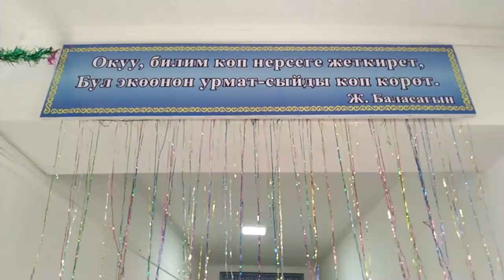Ўзбекистон: Қирғизистондаги ўзбек талабалари нега ортга қайтяпти?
Шу кунларда Қирғизистон дорилфунунларида таҳсил олаётган Ўзбекистонлик талабалар ўқишларини ўз юртларига кўчириш учун ҳужжатларини олишмоқда. Сўнгги кунларда Ўшдаги Олий ўқув юртларидаги факультет деканатлари олдида турнақатор тизилиб, навбат кутаётган ўзбекистонлик талабаларни кузатиш мумкин. Улар бу билим даргоҳидаги ўқишларини Ўзбекистонга кўчириш учун махсус рухсат қоғозларига муҳр ва имзо қўйдириш мақсадида навбат кутяптилар. Ўзбекистон Олий ва Ўрта Махсус Таълим Вазири Имом Мажидовни жорий йилнинг 6 февралида, қўшни давлатлардаги олий таълим муассасаларида таҳсил олаётган талабаларнинг ўқишини республика олий ўқув юртларига кўчириш тўғрисидаги аризаларини қабул қилиш тўғрисидаги буйруғи, Қирғизистондаги ўзбекистонлик талабалар учун айни муддао бўлгандек. Шоҳрух Соипов лавҳаси